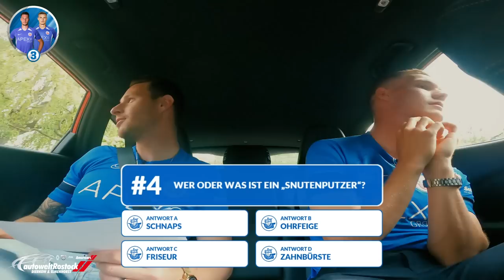Die letzte Ausfahrt der Saison! | Ryan Malone & Svante Ingelsson im Quiztaxi🚖 | Folge 10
Wie viele Fragen können Ryan & Svante richtig beantworten? Seht selbst!